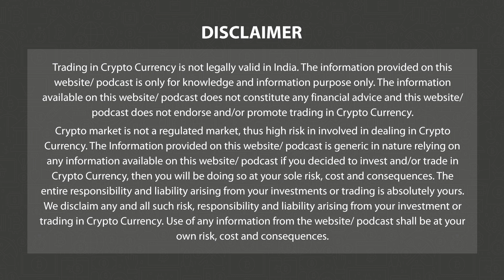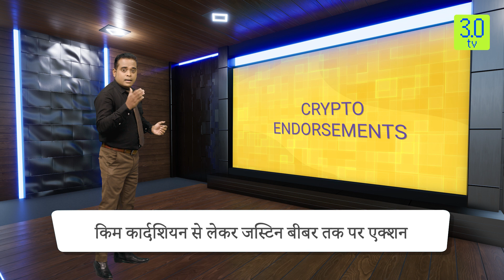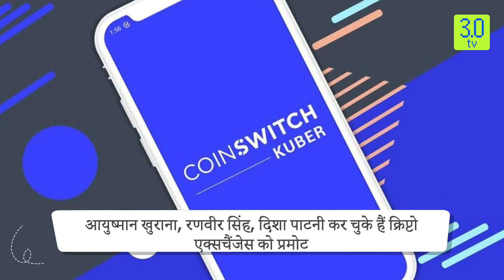Celebrities Ka Crypto Endorsement Connection | Tip of the Cryptoberg | Hindi | 3.0 TV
3.0 TV is a news channel which gives you the latest news on blockchain and cryptocurrency on a daily basis which include Bitcoin (BTC), Ethereum, LUNA, UST, DogeCoin, etc. We also give information related to NFTs, Metaverse, crypto scams and other educational information.

In recent years, cryptocurrencies have been liberally glorified. Hollywood stars, athletes, and television celebrities frequently use social media, music videos, and even interviews to promote their virtual digital assets. However, some of these celebrities have suddenly found themselves under the law's scanners in recent months.